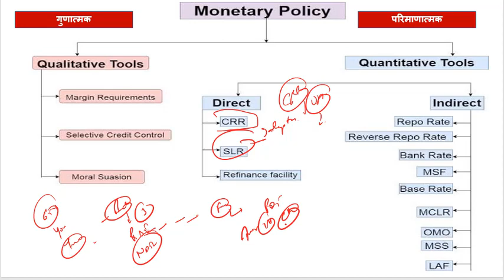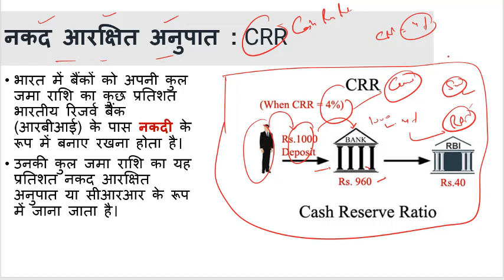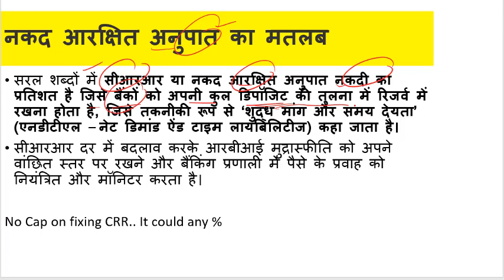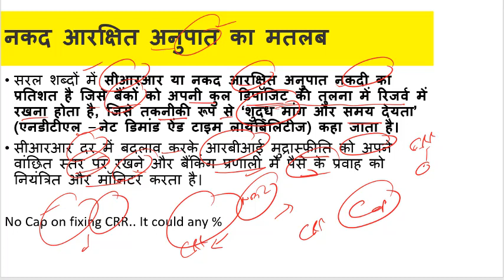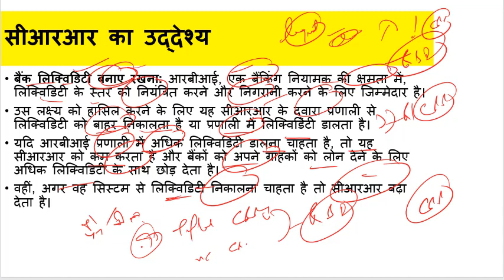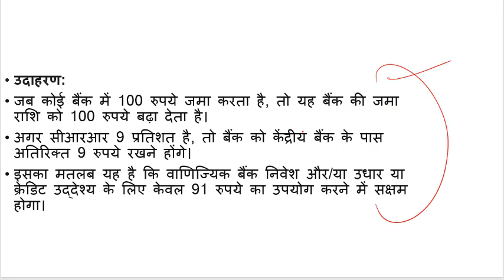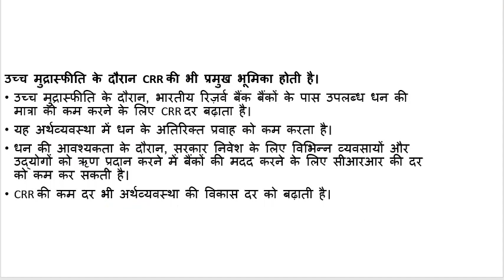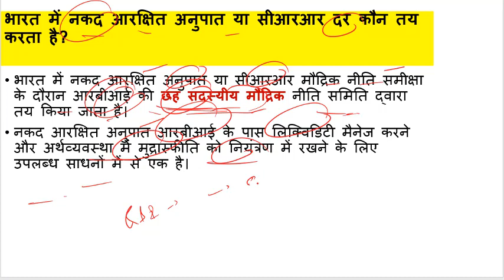भारतीय अर्थव्यवस्था Banking Series : CASH RESERVE RATIO, CRR क्या होता हैं । Lecture-4 (Arora IAS)